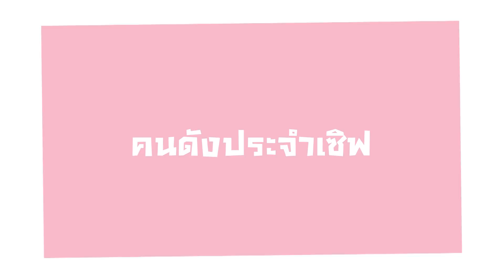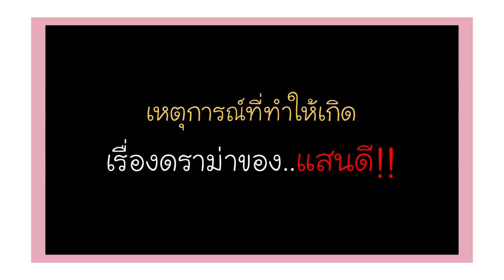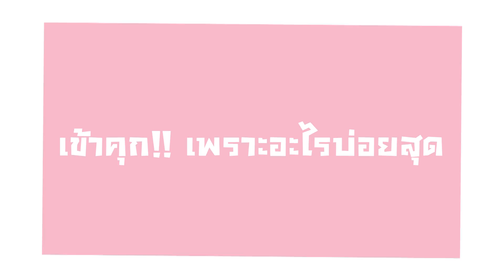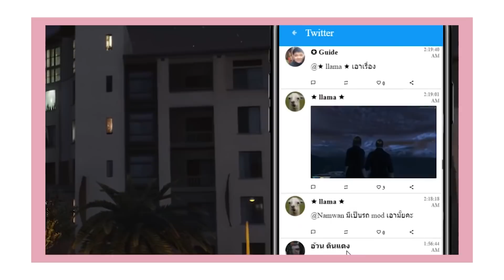PANGCHOM : SPECIAL เม้าท์มอย บทสรุป SS1 แสนดี คอลไลน์ หน้าไลน์ | GTA เซิฟบันเทิง SS1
ช่องหลัก สามารถติดตามสตรีมแบบสดได้ๆที่
เวลา ตั้งแต่ 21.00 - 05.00 น. ได้ทุกวัน